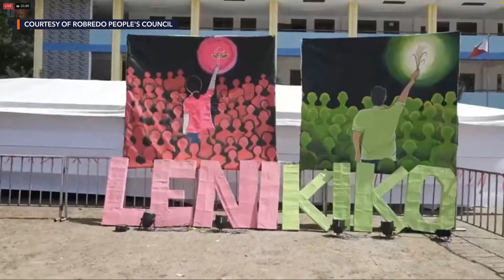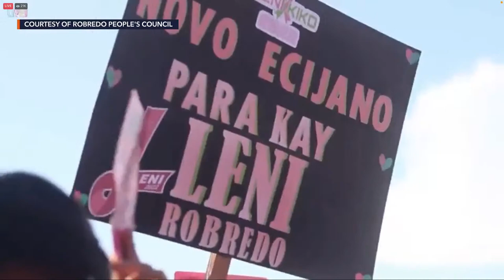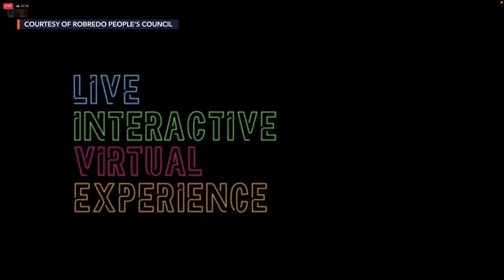Robredo stages grand rally in Nueva Ecija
More videos on Rappler Presidential candidate Leni Robredo and running mate Kiko Pangilinan stage a grand rally in Nueva Ecija on Tuesday, March 22

Follow Rappler for the latest news in the Philippines and around the world.